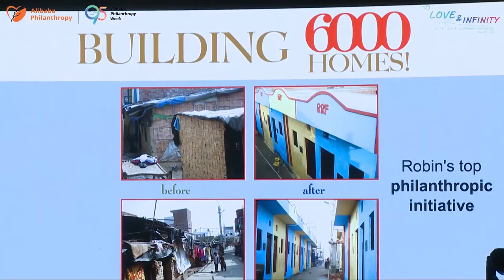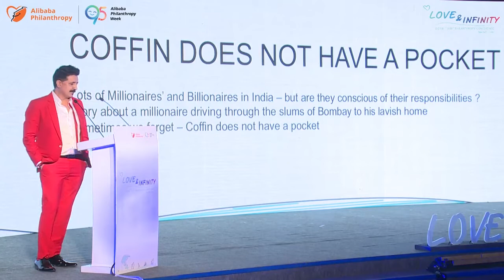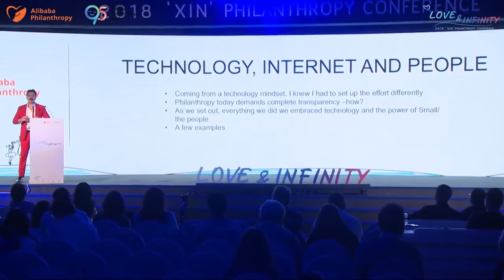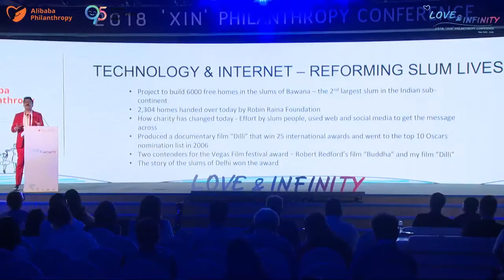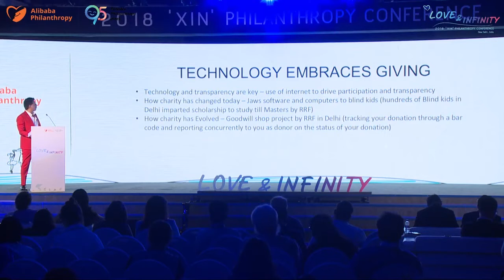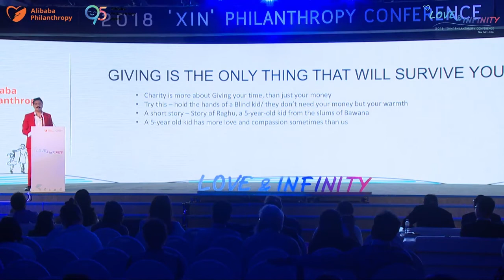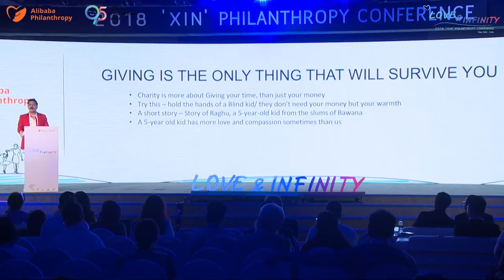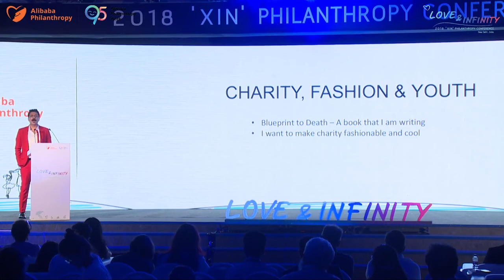Keynote Speech by Robin Raina at the Alibaba 2018 “Xin” Philanthropy Conference Global Forum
2018 “Xin” Philanthropy Conference Global Forum Love & Infinity